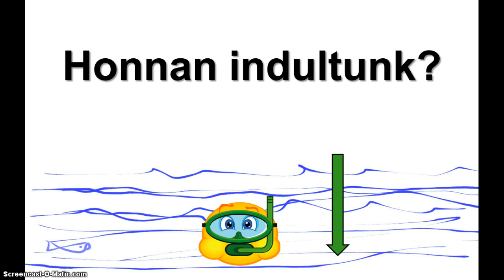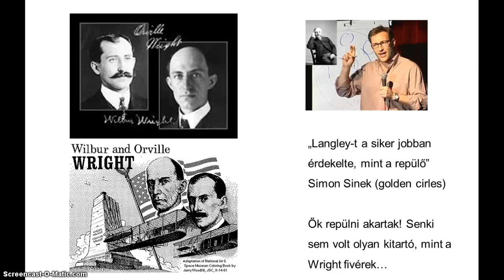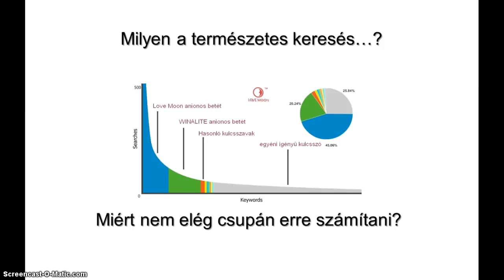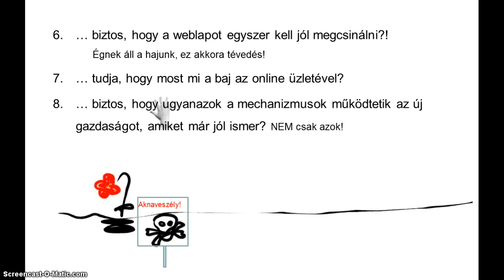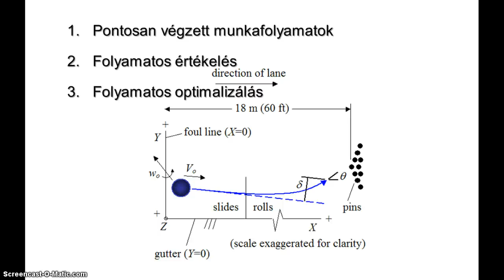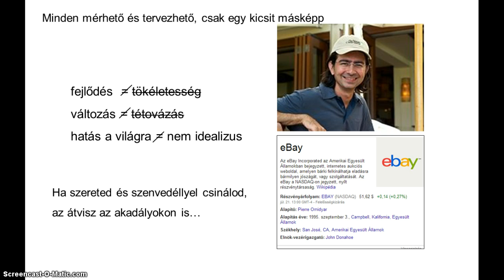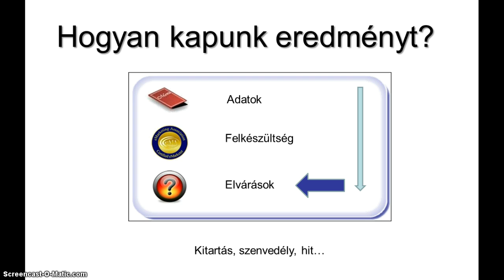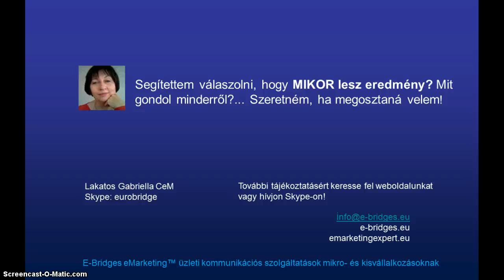Mikor lesz bevétel a honlapomon?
Sokan kérdezik: elindult a webáruház, a Google kampány, a Facebook-on is hirdetek, minkor lesz eredmény?   E-marketing és kisvállalkozás  E-bridges videók Nézd meg az összes eddig készült videómat az e-marketingről egy helyen!